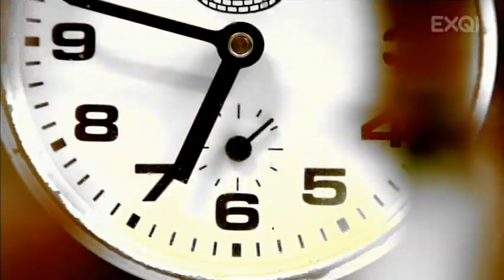Your Next Move 2009 Highlights (Part 3)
These videos contain the highlights from the Your Next Move 2009 chess event as recorded by EXQI Sport. The event featured Garry Kasparov, 20 players from large belgian & international companies and 6 promising children. The video features comments from Nigel Short and pays special attention to the game of Chris Lanckriet (BNP Paribas Fortis IS Development Officer) who played a total of 95 plies against Garry Kasparov before resigning.

The event was organized to promote chess in school.